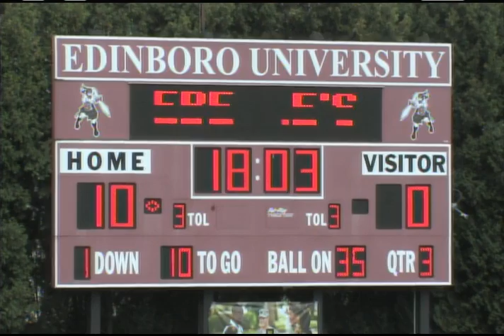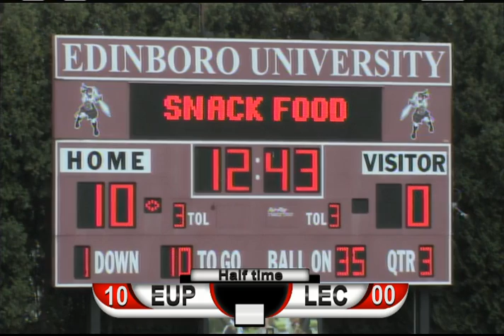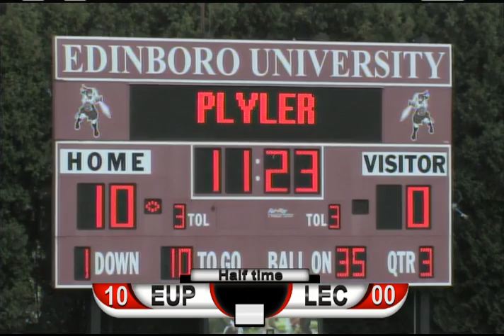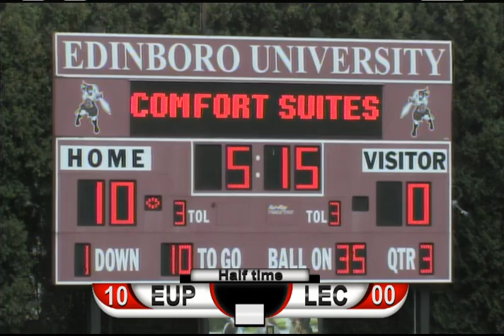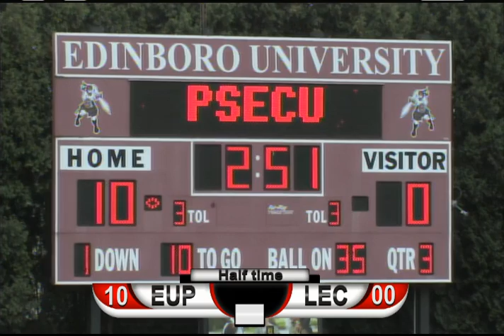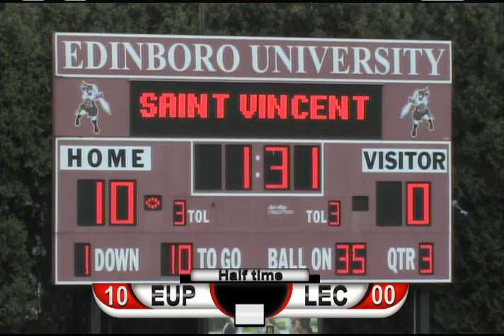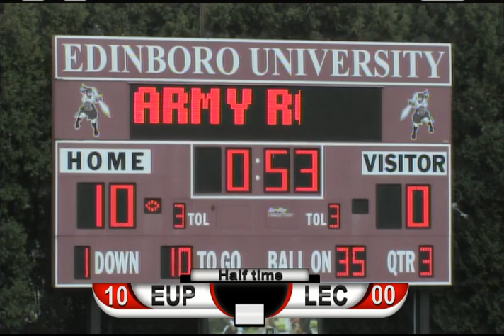Edinboro vs Lake Erie College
Broadcast courtesy of Edinboro Television and Edinboro Campus Media.